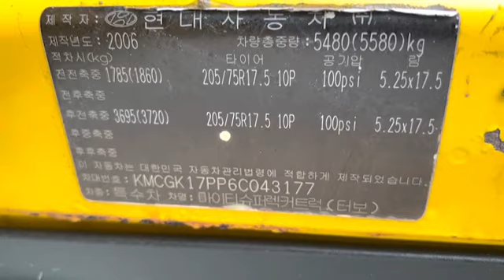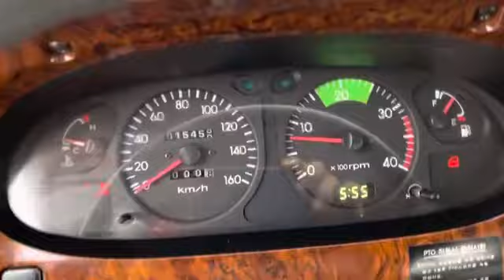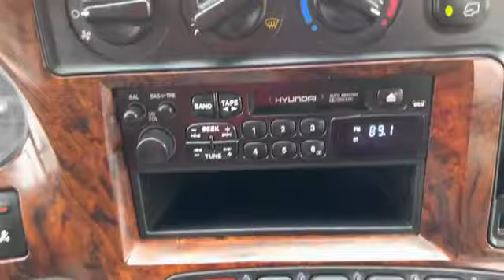043177 HYUNDAI MIGHTY 2006